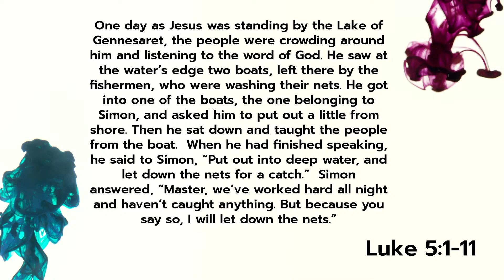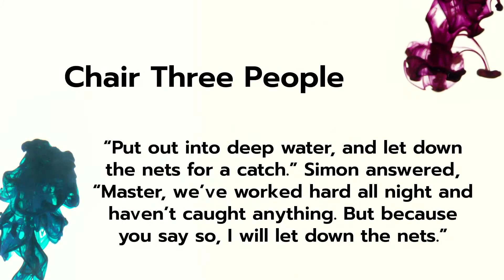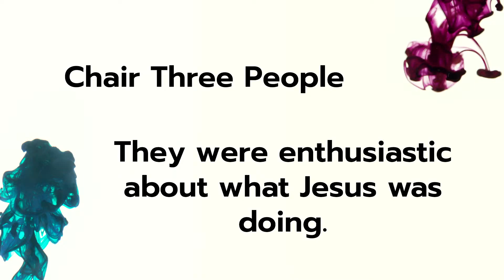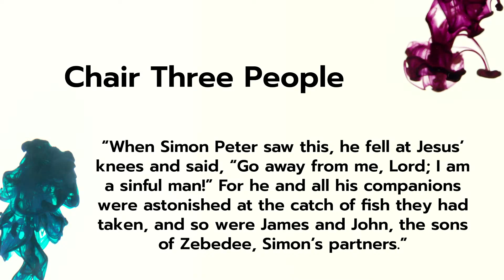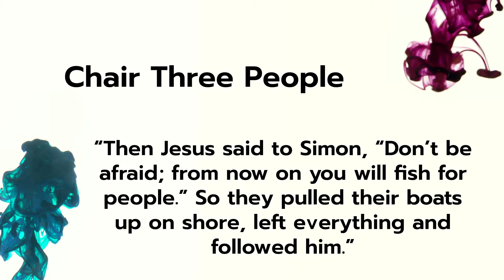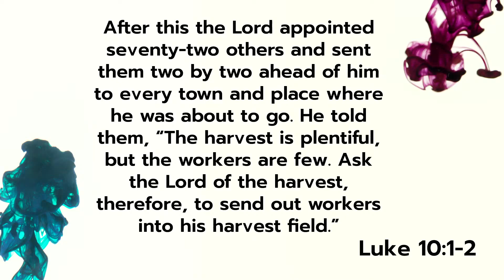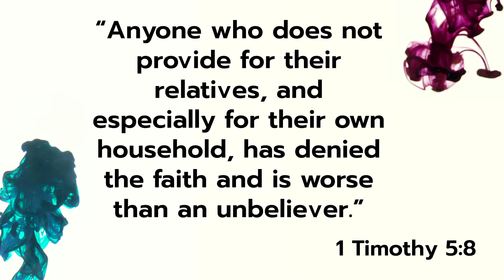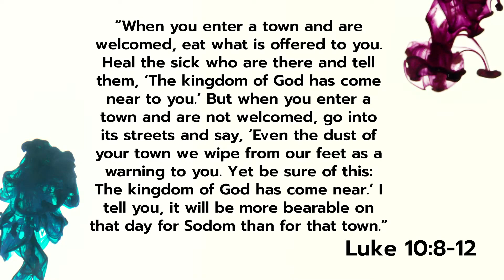MOVE: Chair 3 - The Worker - Sunday, February 28th, 2021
To connect with our online church service during this video, go

You can also send checks to:
Catalyst Christian Church
101 N. 1st St